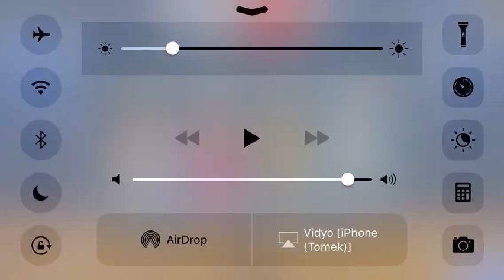Nba 2k16 MYcareer #1